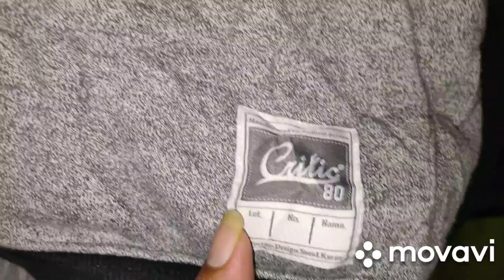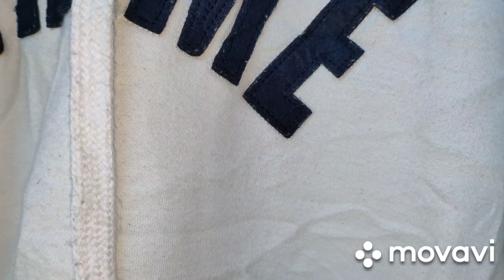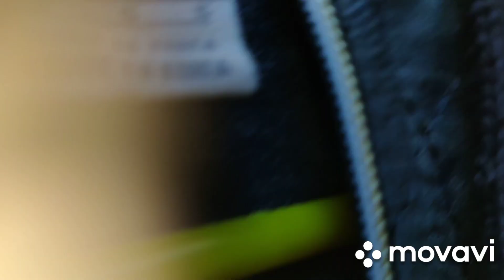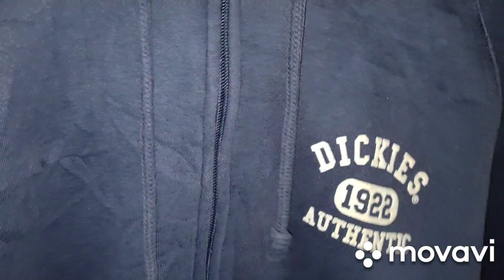GREBEK BARANG BARANG SECOND DI PASAR WAMEO (JECKET HUDI)